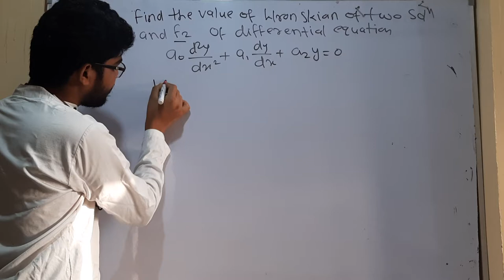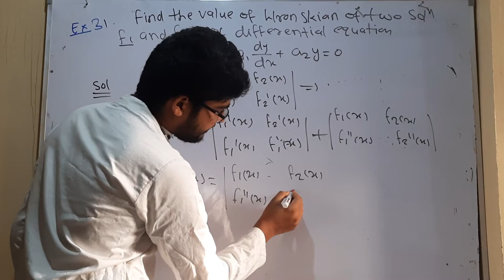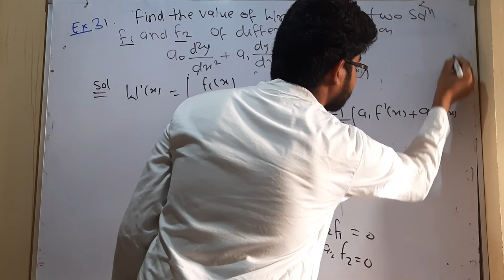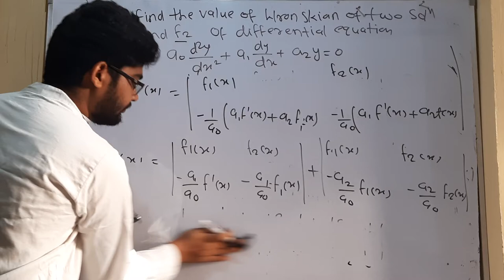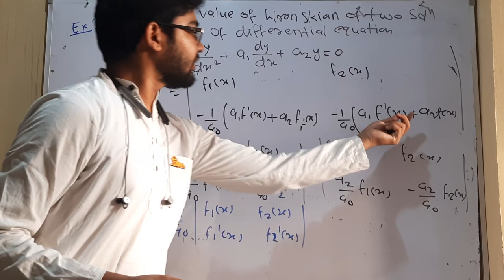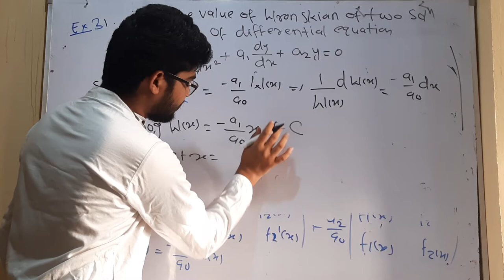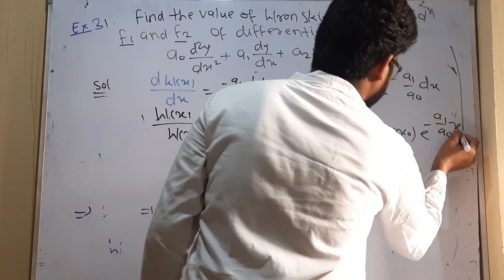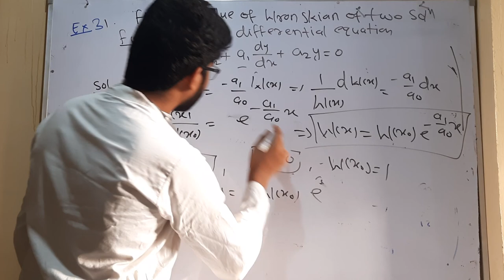for CSIR NET, IIT JAM mathematics important question 28 by hitesh meena